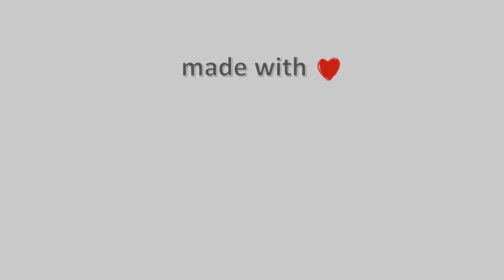🐻‍❄️ 02-December-2023, Kopaida Timelapse, Timelapses.gr 🇬🇷